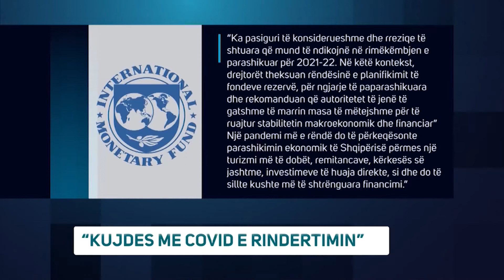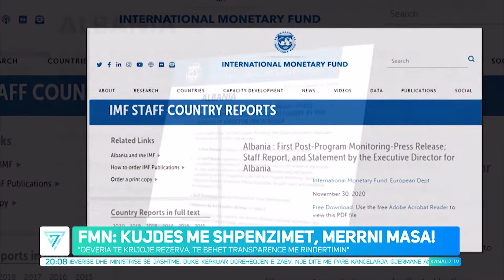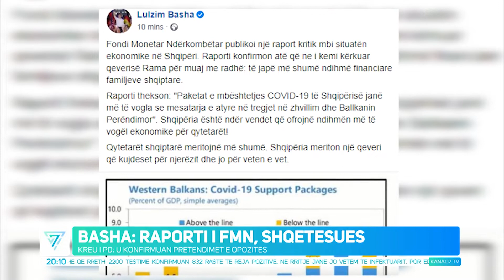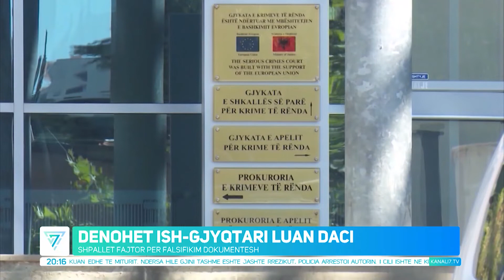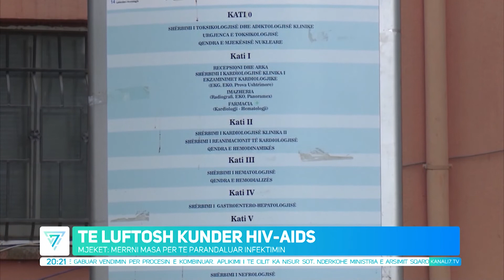EDICIONI QENDROR I LAJMEVE DT. 01 DHJETOR 2020